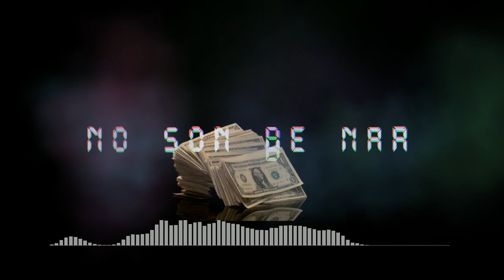"No Son De Na" - Tommy Titerito | Dembow Dominicano 2019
|"No Son De Na" - Dembow Dominicano 2019 prod by GabitoMusic

|"No Son De Na" - Dembow Dominicano

Prod by GabitoMusic

● NEGOCIOS / BUSINESS